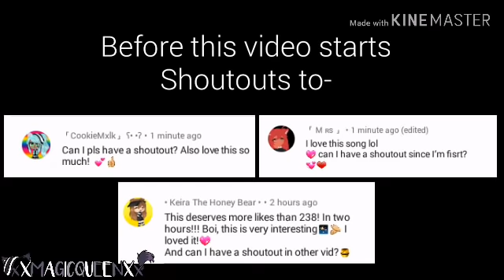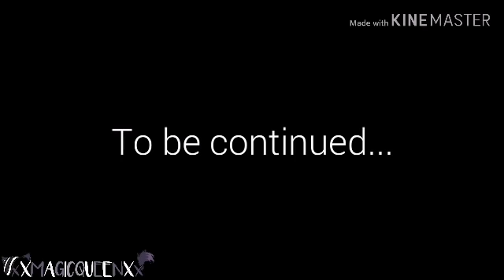Tears of Gold - Glmv - Part-1 QwQ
Hi so Im sorry I haven't posted for a while-
Its a bit confusing..
Well this videos just a random video I wanted to make
Since Tears of Gold one of my favorite songs so lol
Anyway I will be starting a Prank wars with me and my
Boyfriend Liam UwU
And I'll let you choose what Prank to do first :3
Say with in the comments ty!

〽Apps used〽

~ Ibispaint ~
~ Gacha life ~
~ Kinmaster ~